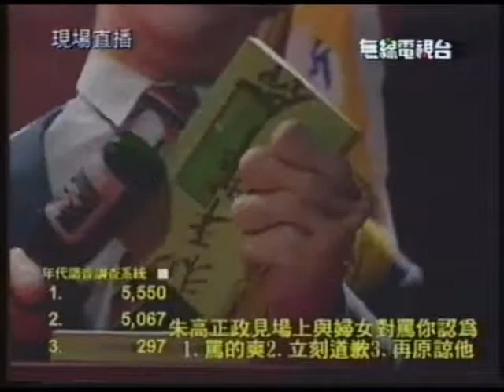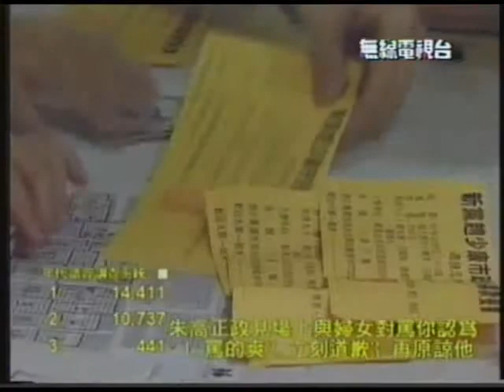選舉萬歲 1994 11 18